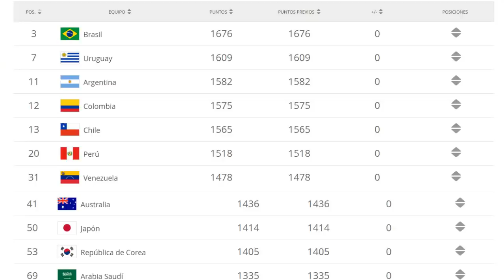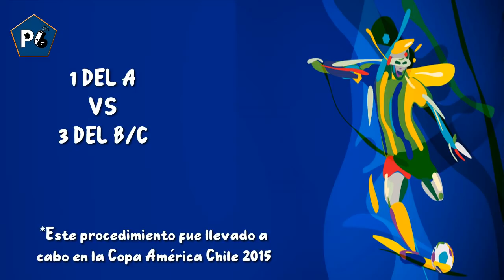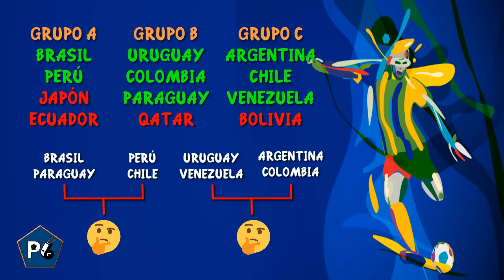COPA AMÉRICA BRASIL 2019 | NUESTRO SORTEO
COPA AMÉRICA BRASIL 2019 SIMULACIÓN SORTEO FASE DE GRUPOS 2019 en PalabradeGolAmérica

La Copa América se acerca, y pronto será sorteada su fase de grupos para conocer quienes serán los rivales de Brasil, Argentina, Uruguay, Colombia, Chile, Perú, Ecuador, Bolivia, Venezuela, Paraguay y los invitados.

Acompáñanos para vivir nuestro sorteo de la copa, y de paso...